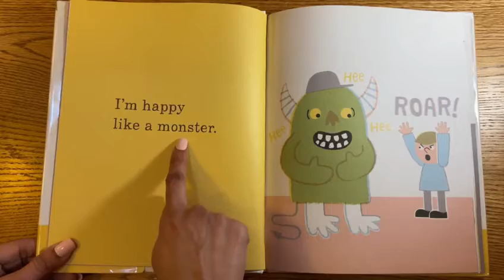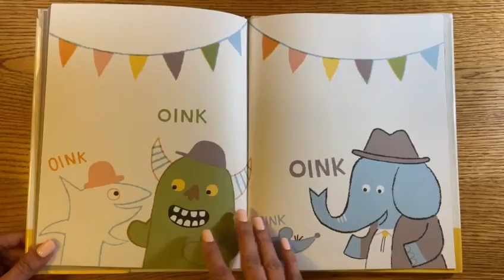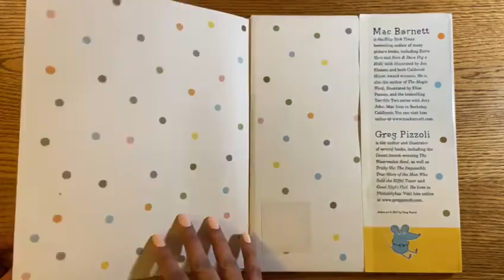I LOVE YOU LIKE A PIG by Mac Barnett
I Love You Like A Pig - Read Aloud Picture Book - Let's Read Together